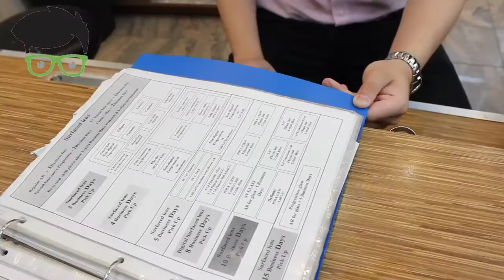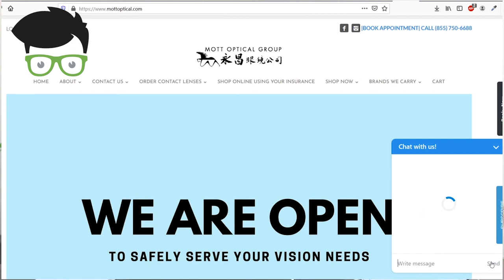4 things you need to know before getting glasses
There are many misconceptions and mistakes people make when they go to the optical. In this video, I am going go through 4 of the most common ones I hear on my optical sales floor and explain to you how you can avoid them.

Make sure not to miss Ken's latest eyeglass reviews and videos.
Check out Ken's Eyeglass and optical brands:
For the latest designer fashion brands and get a eye exam

My review on some rare and exclusive Japanese made Oliver Peoples.